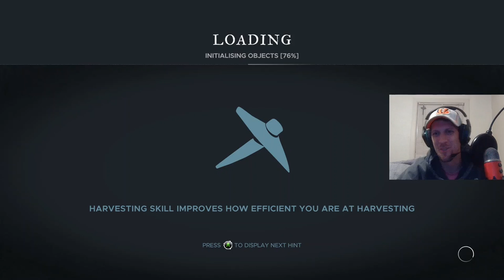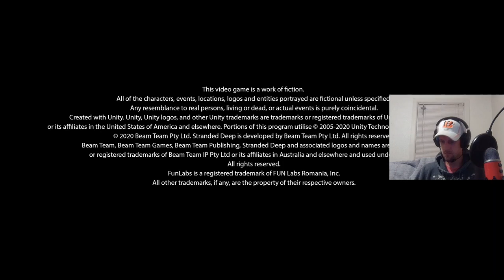The Bitter End...WE WILL RETURN - Stranded Deep Ep4 Co Op Play through Xbox 1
So I skipped some footage of us just gathering and things like that which is why it jumps from day 3 to day 9. As you'll see, this ends in a very unfortunate way but we are going to do another play through where we complete the quest.